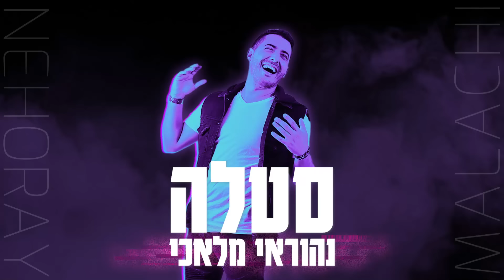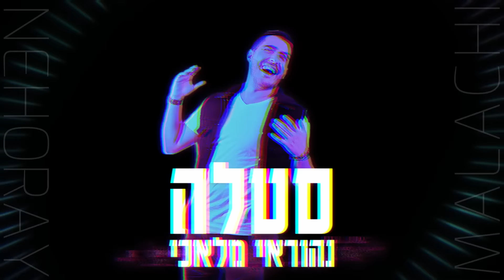נהוראי מלאכי - משאפ סטלה - אוהב לחיות (Prod by. Gil nagar)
"מארח את מאור במבוק זכריה"

סטלה - מילים ולחן :  נתי לוי

אוהב לחיות - מילים : דוד זיגמן
לחן : ferdi tayfur

מילים וביצוע ראפ : מאור במבוק זכריה

הפקת קליפ וגרפיקה : אלכס ג.
צילום : ארן חן
שיווק דיגיטלי: יקיר ונה הפקות | Y.V Productions 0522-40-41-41